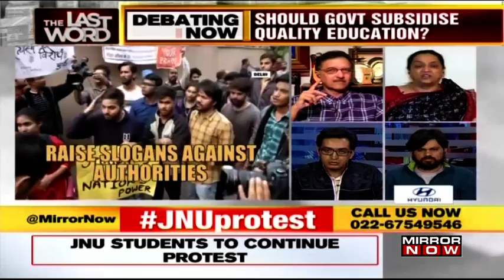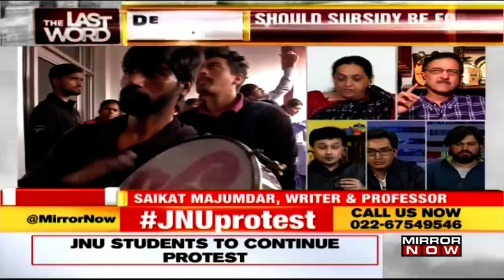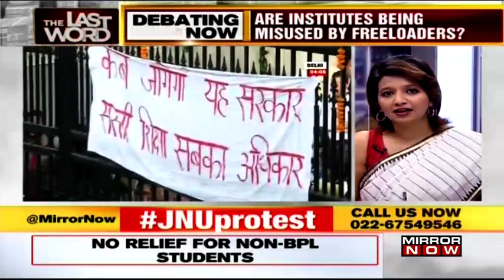Should the government subsidise quality education? | The Last Word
On The Last Word,
Should the government subsidise quality education?
Should this subsidy be for all or only the needy?
Are institutes like JNU being misused by freeloaders?

There's no rollback. Room rent is same, utility charges are the same, service charges are the same, so why is there a public narrative that there's a rollback? There's a 50% relaxation for BPL students: Former Joint Secretary, JNUSU Shubhanshu Singh

The BPL line is so narrow that a student just above it also, may not be able to afford the cost of higher education and these students need to be given opportunities to earn: Political Analyst, Manisha Priyam to Kavita Krishnan

Watch the debate to know the JNUFeeHike issue in detail.